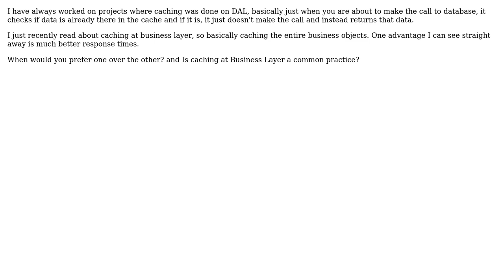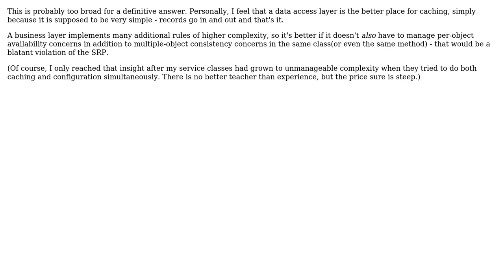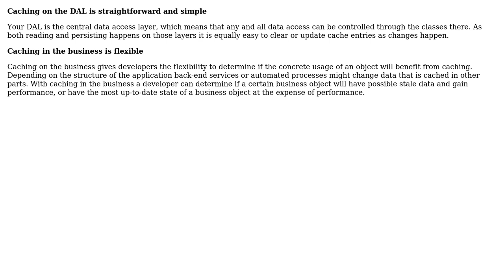Software Engineering: Caching at business layer vs Caching at Data Layer (3 Solutions!!)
Software Engineering: Caching at business layer vs Caching at Data Layer

With thanks & praise to God, and with thanks to the many people who have made this project possible! | Content (except music & images) licensed under CC BY-SA | Music | Images & others | With thanks to user Kilian Foth user Jonathan Eunice user JDT user gnat user Emma and the Stack Exchange Network Trademarks are property of their respective owners. You are responsible for your own actions.